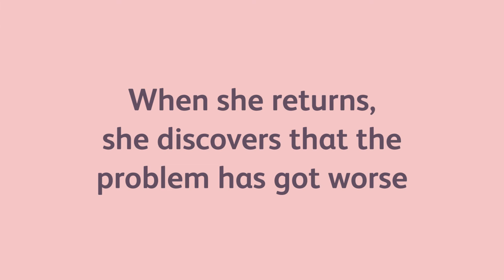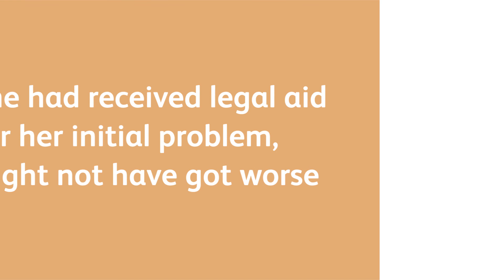Bring back legal aid for early advice - Jane's story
Let’s stop legal problems like Jane’s in their tracks. Support our campaign to bring back legal aid for early advice